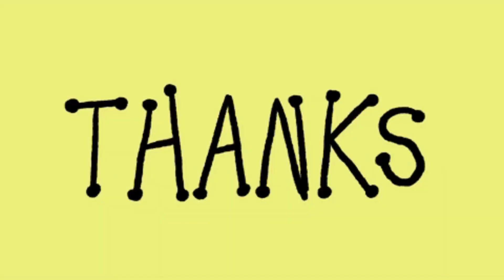The God Of High School Episode 5 In Hindi | Review & Story Explanation/Discussion 🔥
The God Of High School Episode 5 In Hindi

The God Of High School Episode 5 In Hindi review
The God Of High School Episode 5
The God Of High School Episode 5 In Hindi dubbed